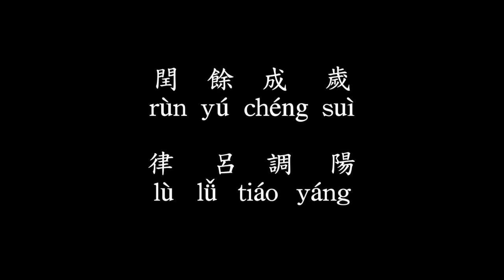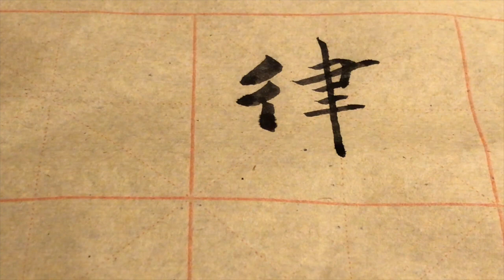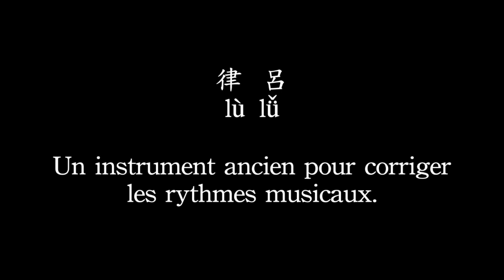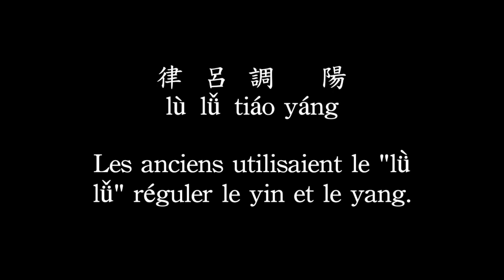千字文 qian zi wen 004b 律吕调阳 lu lu tiao yang 赵孟頫行书 style courant Le Classique des Mille Caractères